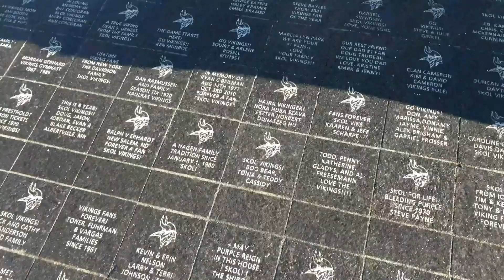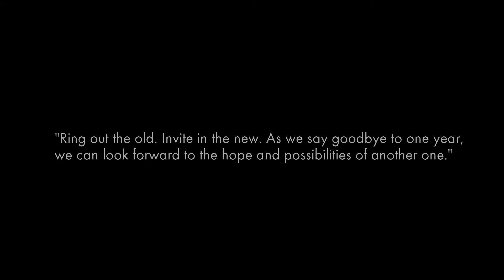EP03 - Happy New Year 2017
Google Pixel // Edited with GoPro Studio (Free)

New Year's Eve, celebrating New Year Countdown with friends and fireworks later. Then on the next day (January 1st), we went to NFL Vikings game with Barbara and Mark (Family).
It was an awesome experience to see Minnesota Vikings and to see U.S. Bank Stadium.